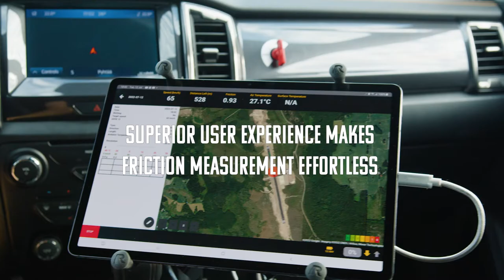Moventor Skiddometer BV11 Towable - Surface Friction Tester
Muovitie 16, 33470 Ylöjärvi, Finland
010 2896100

The Skiddometer CFME (Continuous Friction Measuring Equipment) system is designed for easy towing with any vehicle. It incorporates features and improvements gained from more than fifty years of experience. The product’s proven lifecycle cost is the lowest in the market. Only a few of the Skiddometer’s parts are exposed to wear. The trailer is designed to last for decades and all models can be updated with current parts and the latest computer system. The Surface friction tester can be used at airports and roads. The towable friction measuring equipment can be towed with almost any vehicle.

The newest models are equipped with Touch Screen Computer system with utilizing commercial tablet computers for controlling the friction tester and storing results. Results can be seen on map and classified with colors based on friction level. Results can be uploaded to cloud immediately from the vehicle. Software has been developed together with hundreds of users.